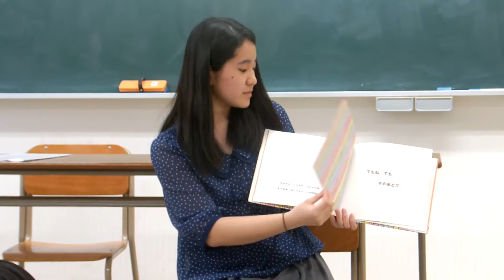こども保育系学科 エプロンシアター⑨ ＮＳＧカレッジリーグ